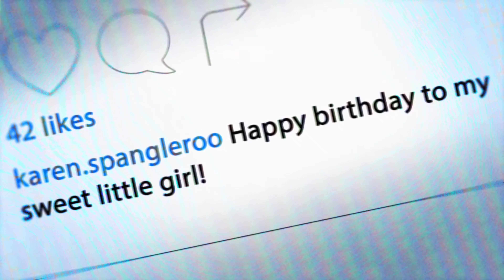William Kennedy ft Valious and Lil Magic - Nothing (official Music video)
Shout out for Hannah grace for the shirt film she made it